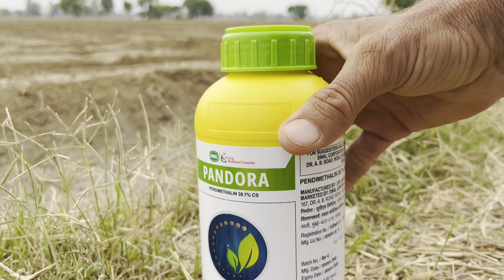ਆਚਾਰ ਆਲੀ ਜਵਾਰ ਨੂੰ ਪਾਣੀ ਲਾਕੇ ਪੈਂਡੀ ਦਾ ਛਿੜਕਾਅ । Gur Brar Vlogs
ਆਚਾਰ ਆਲੀ ਜਵਾਰ ਨੂੰ ਪਾਣੀ ਲਾਕੇ ਪੈਂਡੀ ਦਾ ਛਿੜਕਾਅ । Gur Brar Vlogs । ਪਿੰਡਾਂ ਆਲਾ ਪਿਓਰ ਦੇਸੀ ਮਹੌਲ ਦਾ ਆਨੰਦ ਲਓ ਅਪਣੀ ਵੀਡੀਓ ਦੁਆਰਾ ।